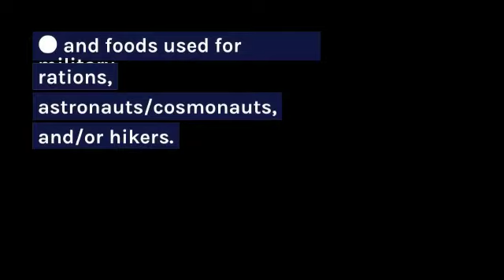Freeze Dried Strawberry | Rite Eat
Freeze dried Strawberries
•Crunchy | Healthy| Delicious
•Taste for refreshment
•Helps regulate blood pressure
•Hygienically processed & packed